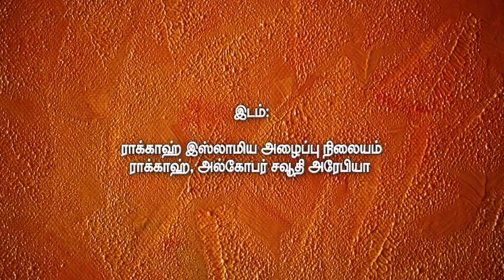ஃபிக்ஹ்: “பிதாயதுல் முதஃபக்கிஹ்” | Class # 05 | Sheikh Irshad Madani | 10th Tharbiyyah | Week # 09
ஃபிக்ஹ்: “பிதாயதுல் முதஃபக்கிஹ்” அஷ்ஷைக் வஹீத் இப்னு ஸலாம் பாலி ஹஃபழஹுல்லாஹ் அவர்களின் நூல்.

Date: 28th Oct 2022 At Raka Islamic Centre